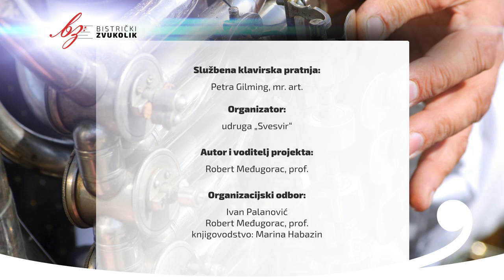Keiko Abe: Wind in the bamboo groove - David Topić, vibrafon / Bistrički ZVUKOLIK 2014.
David Topić - SREBRO
(marimba / vibrafon / rođ. 1993.g / 7.kat.)
Muzička akademija, Zagreb, Hrvatska

Mentor: Igor Lešnik, red. prof.

PRVI KRUG
1. Keiko Abe: Wind in the bamboo groove
93,757 bodova

DRUGI KRUG
1. Ivan Josip Skender: Ginger Blues
- I. st.
- II. st.
2. Eric Sammut: 4th rotation for marimba
94,396 bodova

TREĆI KRUG
1. Igor Lešnik: 20 years later
- I. st. - Rubato
2. Emmanuell Sejourne: Concerto for marimba and string orchestra
- I. st.
95,529 bodova

Ukupno: 94,561 bod - SREBRO